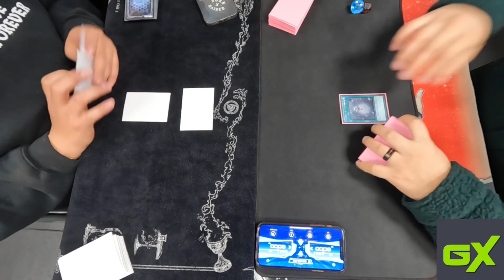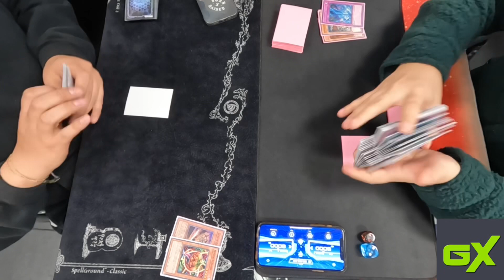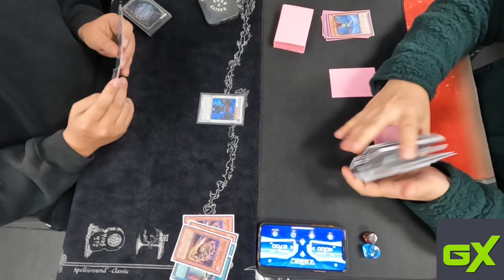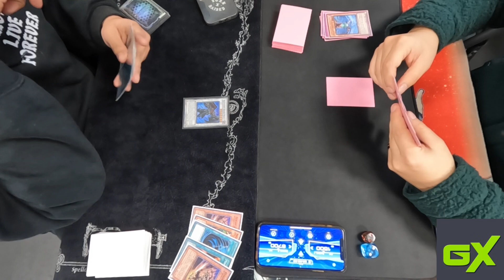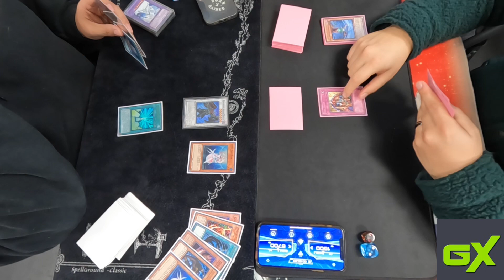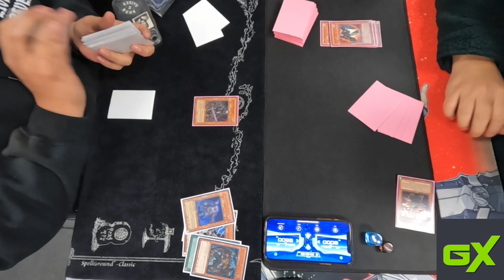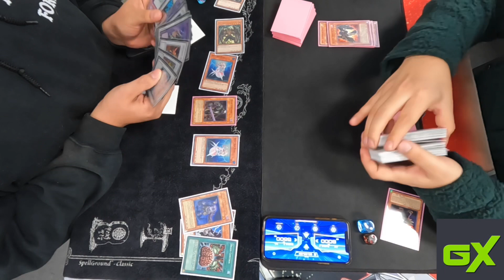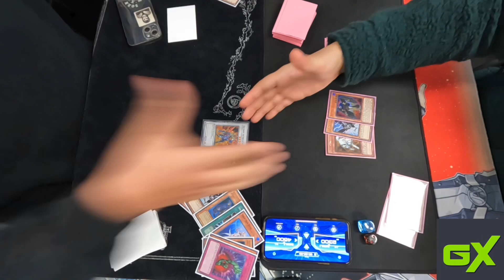Diva zombies vs vayu turbo (Edison format tournament) at GxGamers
Diva zombies vs vayu turbo let’s see who wins?!?!

Local edison tournament at GxGamers
Friday @ 7pm
Saturday @ 5pm